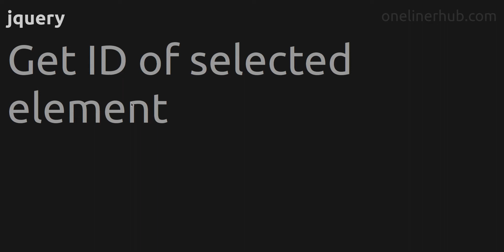Get ID of selected element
Code issue: Get ID of selected element
Technology: jquery